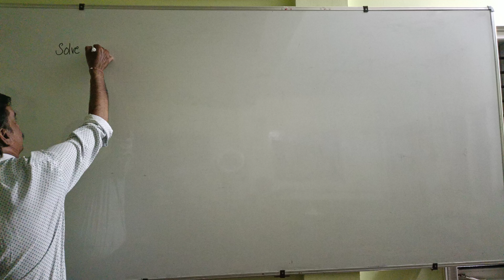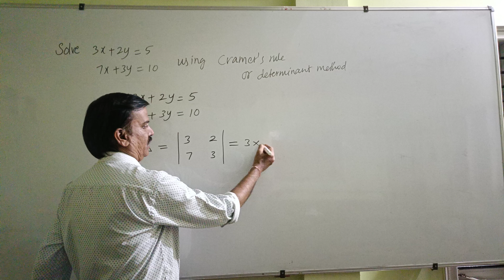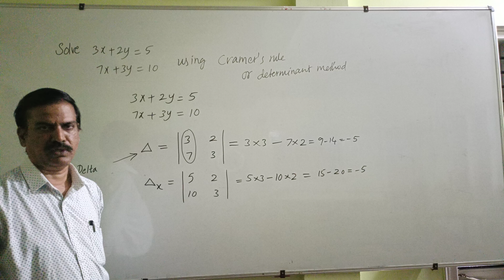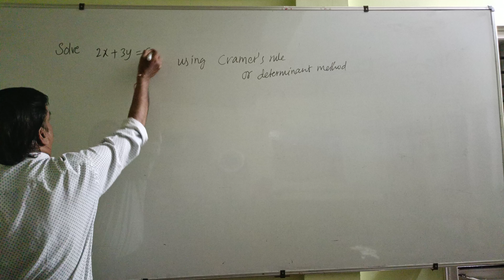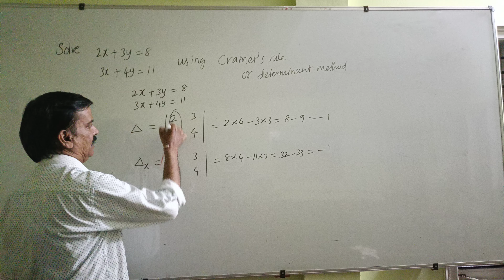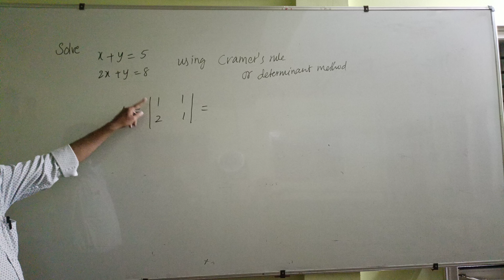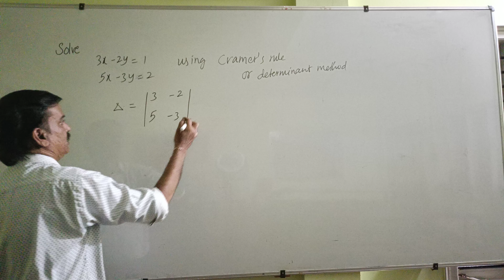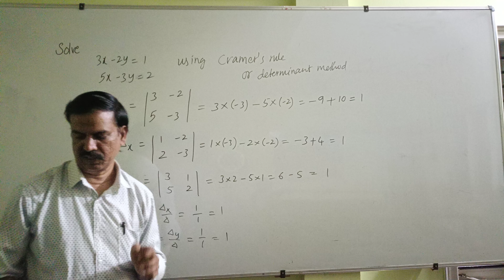Engineering Mathematics (C20) How to score more than 80 MARKS in 10 days